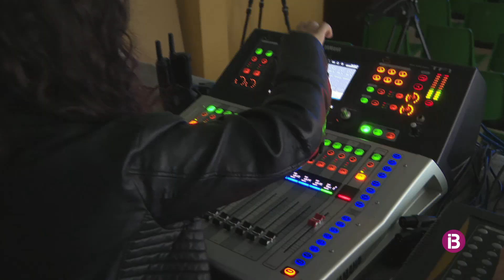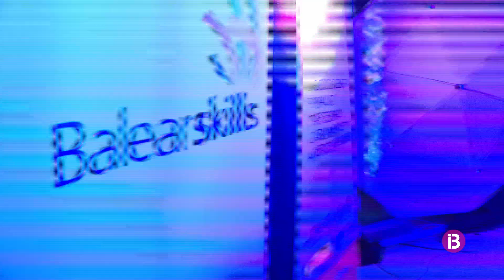Els alumnes del cicle formatiu de vídeo discjòquei i so d'Isidor Macabich reivindiquen par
Una 'competició' en la qual es destaca la Formació Professional tant com a opció d'inserció laboral, com pel que fa a l'itinerari acadèmic